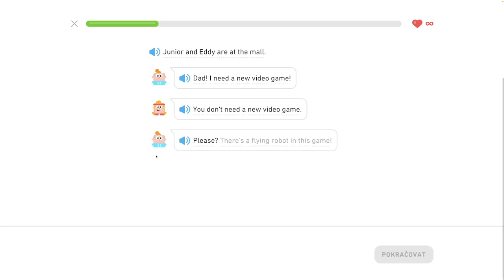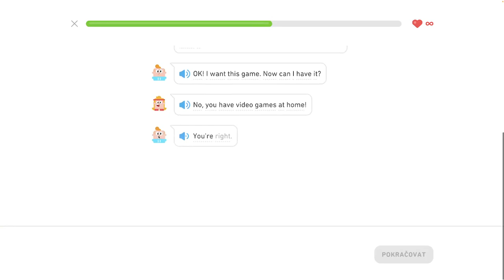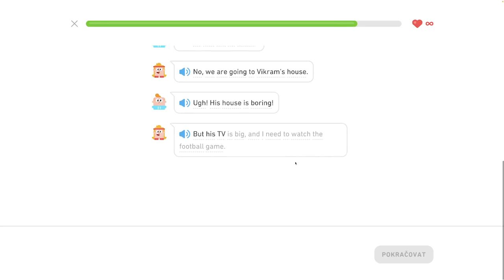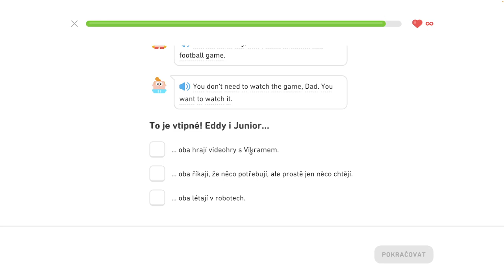🇺🇸 S1, J6 - Môžem to mať? - Rozprávajte o vzťahoch, komunikujte na cestách